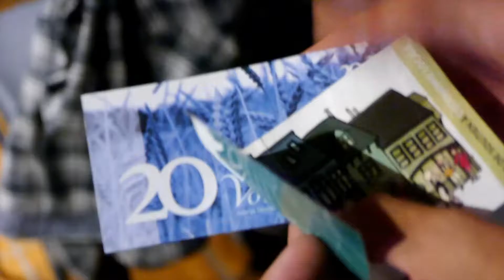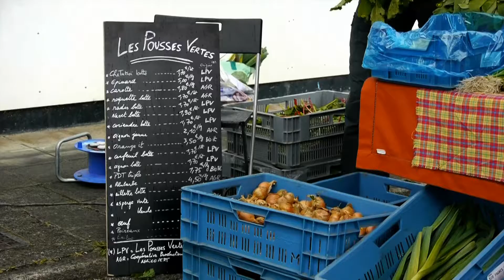Aujourd'hui le film - Documentaire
Documentaire sur les initiatives et projets citoyens qui promeuvent une transition vers une société plus durable en Famenne (Belgique) autour de thèmes comme l’agriculture et l’alimentation, l’économie sociale, le circuit court, le logement, l’énergie, l’éducation, la santé et le bien-être.